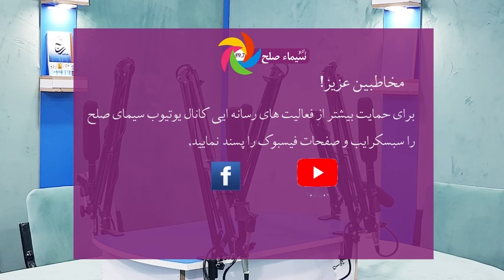سی دو هزار خانواده نیازمند در سمنگان از کمک های بسته های غذایی برنامه دستر‌خوان‌ملی مستفید می‌شوند؛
دستر خوان ملی در سمنگان؛ آغاز نخستین کمک های مواد غذای برای نزدیک به هشت هزار خانواده مستحق در سمنگان؛

به گزارش از سیمای صلح؛ قرار است برای سی دو هزار خانواده مستحق بسته های مواد غذایی در مرکز و ولسوالی های سمنگان توسط برنامه دستر خوان ملی کمک گردد.

دسترخوان‌ملی‌در‌سمنگان